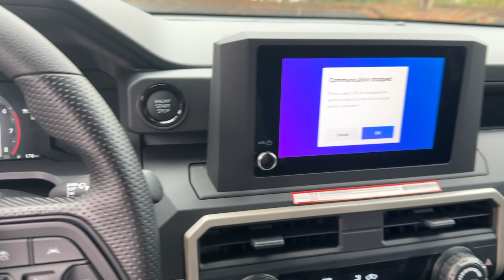2024 Toyota Tacoma SR GA Marietta, Smyrna, Kennesaw, Roswell, Sandy Springs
New 2024 Toyota Tacoma SR available at Marietta Toyota located in 750 Cobb Pkwy SE, Marietta, GA, 30060. Servicing the Marietta, Smyrna, Kennesaw, Roswell, Sandy Springs area.

Hop into the  2024  Toyota Tacoma. This rugged Tacoma has the features and attitude to answer your spirit's call for adventure. Engineered to meet the demands of the trail, its off-road heritage underpins its tough capability, while its modern technology keeps you safe, connected, and entertained.  The following are some of this vehicles highlighted options: Apple Carplay®/Android Auto®, Pre-Collision System, Keyless Entry, Satellite Radio, Back-Up Camera, Heated Mirrors, Steering Wheel Audio Controls, Electronic Stability Control, Bluetooth®, Traction Control. Feel confident on the road or trail in this capable Tacoma. Come in and take it out for a spin. We're here to make your test drive experience the best it can be.